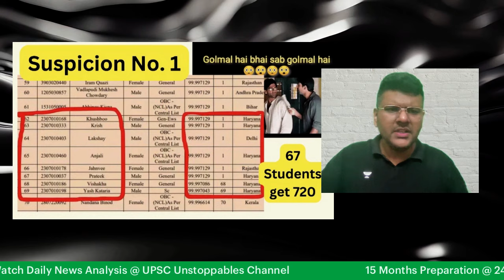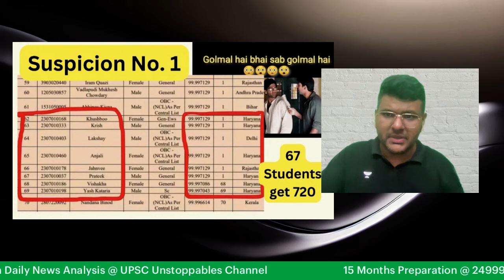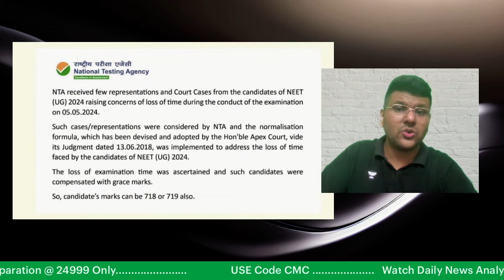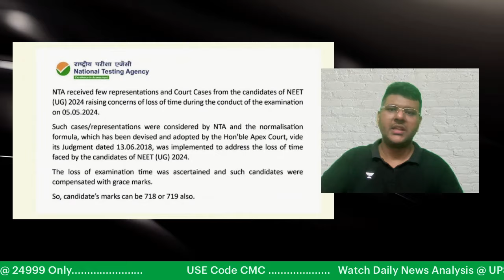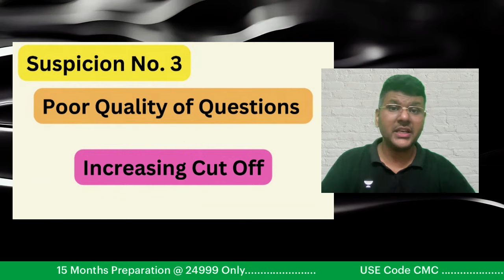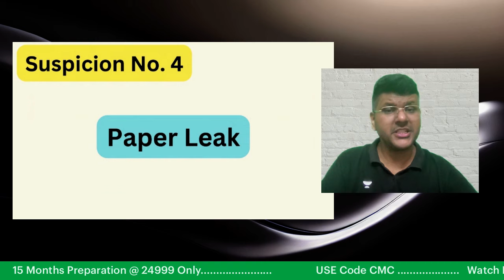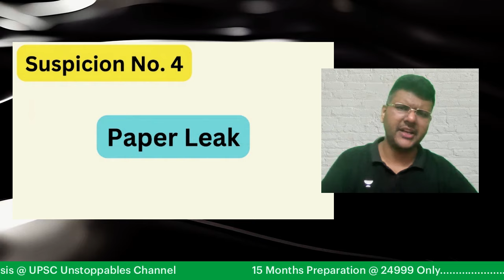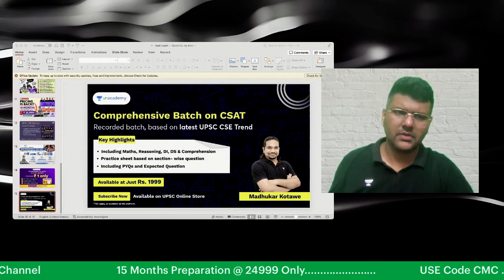India's Biggest Exam Scam: NEET Exam का काला दिन | NEET Scam 2024 | Unacademy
[2]📢📢 Aarambh Batch (Hinglish) for CSE 2025

[3]📢📢 UAIPMT: FREE PRELIMS MOCK TEST
India का Biggest Exam Scam: NEET परीक्षा का काला दिन | NEET Scam 2024 | Chandramouli Choudhary